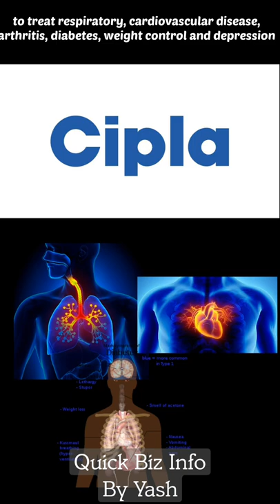⚠️Amazing facts about Indian companies #2 (CIPLA)